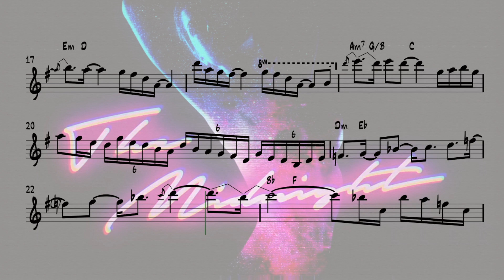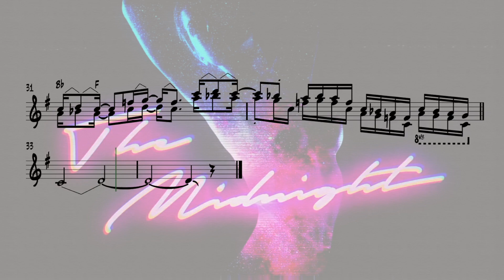The Midnight - Daytona (Synth Solo Transcription)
@themidnightofficial has been one of my favourite bands for a while now and it was nice to discover this cool solo in one of their albums so I decided to transcribe it! Enjoy!